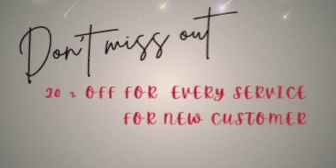Secret Beauty in Deerfield Beach, FL - Nhà tạo mẫu tóc chuyên nghiệp tại Nam Florida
Secret Beauty, Deerfield Beach, FL  - Nhà tạo mẫu tóc chuyên nghiệp tại Nam Florida
Nhà tạo mẫu tóc chuyên nghiệp tại Nam Florida, hãy gọi hoặc nhắn tin cho tôi để được tư vấn . Tận hưởng từng khoảnh khắc khiến bạn trông xinh đẹp 💇‍♀️💇‍♀️💇‍♀️ Theo dõi tôi trên instagram , face book @ Secret Beauty